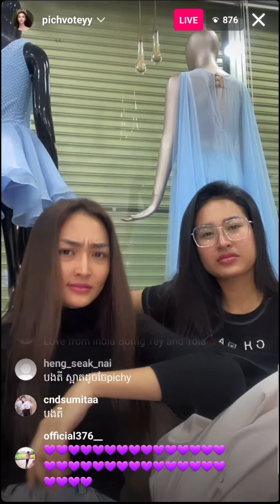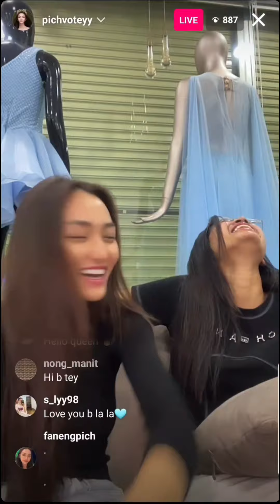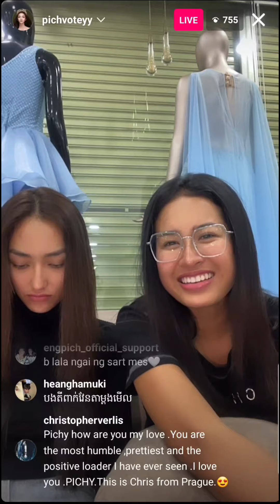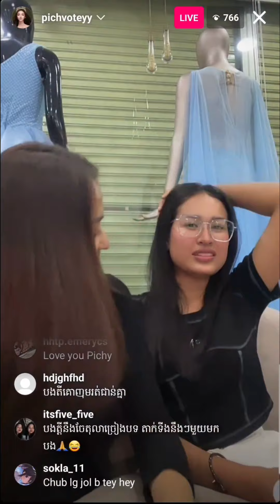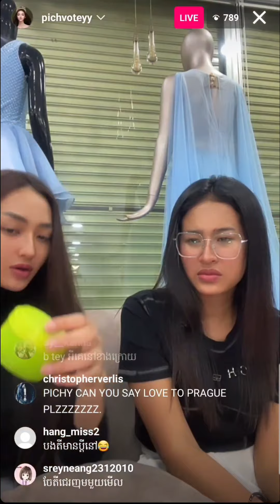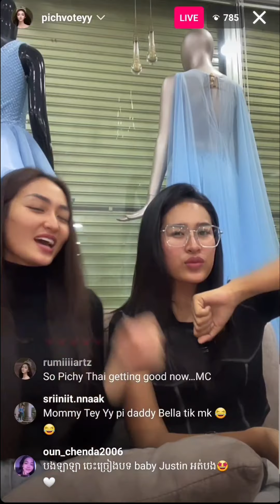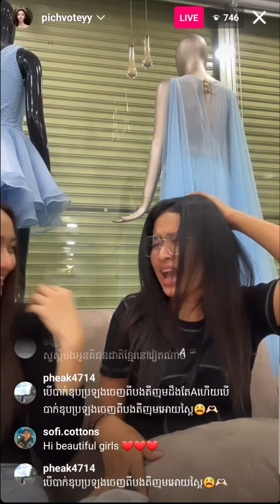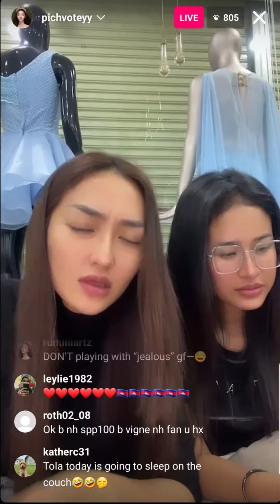Pichy Live promoting Rentboy movie which premieres Tonight in Cambodian theaters!!!